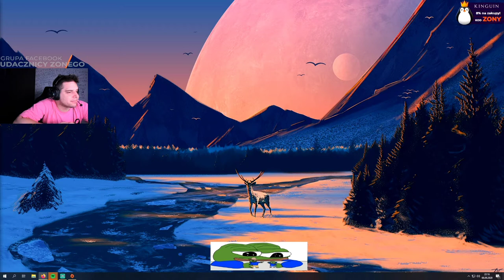Zony Ogląda Gry Małżeńskie #6 ,Zony Stracił Zęba